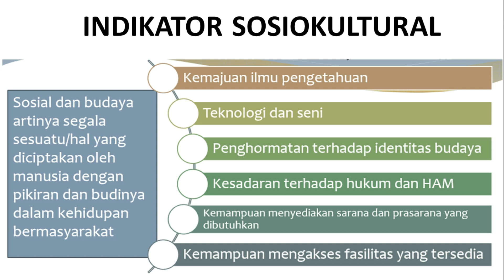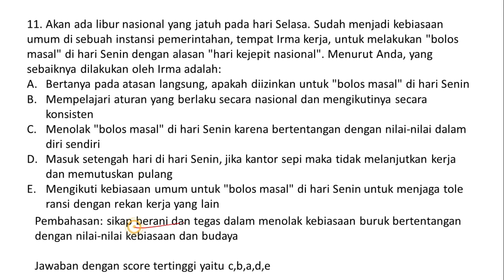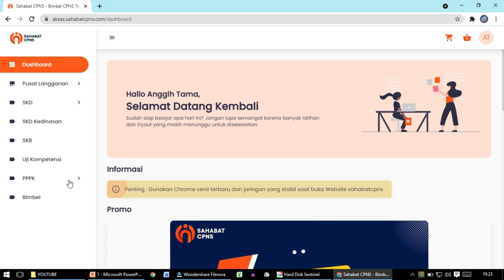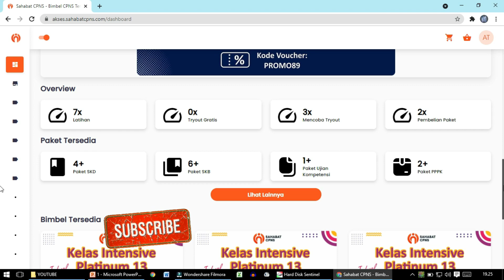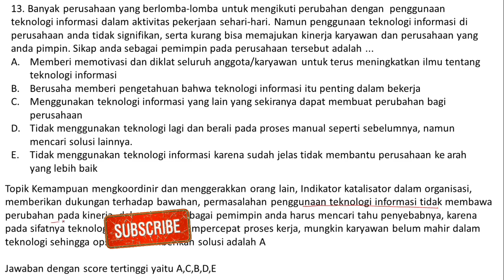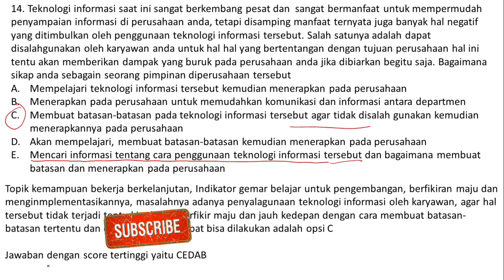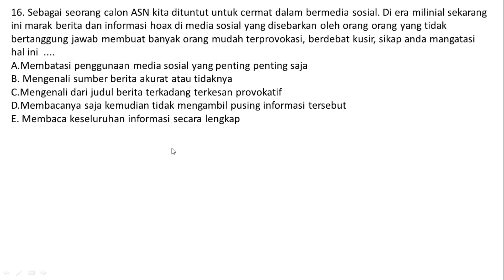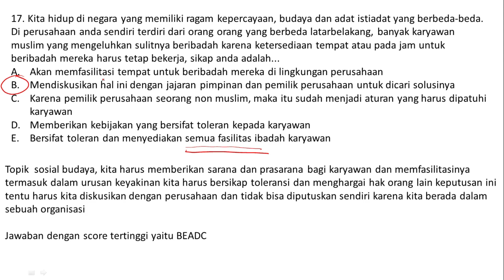KUMPULAN SOAL HOTS PPPK (P3K) - KOMPETENSI SOSIOKULTURAL CPNS 2021 - TRIK MUDAH DAN CEPAT - PART #2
Jika Anda ingin lebih lengkap lagi untuk mendapat soal lengkap dan full versinya,
 yuk join di SAHABATCPNS karena Anda akan mendapat paket soal lengkap persiapan tes CPNS.
Jangan lupa pakai kupon KITABISAYA
Klik link berikut ini ya

Program belajar mandiri SKD  Mastery Premium yang resmi dibawah naungan PT. Solusi Belajar Indonesia (sahabatcpns.com)
Fasilitas :
📒40 paket latihan soal (tipe LOTS-HOTS)
📒 5 Paket Try Out Premium
📒 4 Paket Try Out Extra Premium (plus video pembahasan)
📒 Ringkasan materi sesuai kisi kisi terbaru
📒 Grup diskusi untuk semua member
📒 Mentoring  via telegram selama persiapan cpns (Senin-Sabtu)
📒 5 Fitur Unggulan : Extra Video pembahasan, Analisa pengerjaan soal, Statistik hasil , Rangking Nasional & Adanya keterangan sub materi soal

Program belajar bersama mentor  SKD  Mastery Platinum yang resmi dibawah naungan PT. Solusi Belajar Indonesia (sahabatcpns.com)
Fasilitas :
📒 6 Paket Try Out Extra Premium (plus video pembahasan)
📒 20 Pertemuan via Zoom (terjadwal mulai 1 mei 2021 with Kak Yasmin, Kak Yulius dan Kk Wenda ) Mulai belajar via Zoom

🌼 Daftar sekarang diskon menjadi 325K/tahun MENJADI 299K/TAHUN dengan memasukan kode voucher KITABISAYA
Daftar atau coba Gratis ⤵️